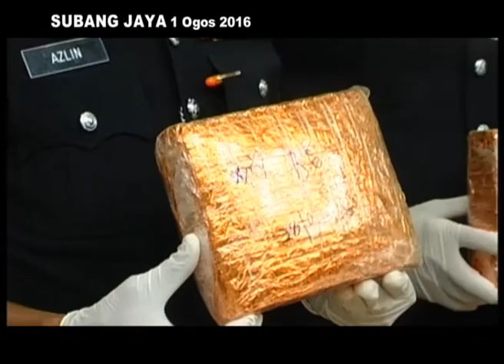MKL Crimedesk | Pengedar Dadah Ganja Dicekup Polis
12 REMAJA YANG KEBANYAKANNYA PELAJAR INSTITUT PENGAJIAN TINGGI IPT DITANGKAP SELEPAS BERADA DALAM KEADAAN KHAYAL DI SEBUAH UNIT6 KONDOMINIUM DI BANDAR SUNWAY, 26 JULAI LEPAS.

KETUA POLIS DAERAH SUBANG JAYA ACP MOHAMMAD AZLIN SADARI BERKATA HASIL SERBUAN PADA 7.20 MALAM ITU POLIS TURUT MENEMUI GANJA SEBERAT 444 GRAM YANG DISOROKKAN DI DALAM BILIK AIR.

UNIT KONDOMINUM INI DIPERCAYAI DIJADIKAN MARKAS BAGI KESEMUA MEREKA TERMASUK DUA WARGA ASING UNTUK KHAYAL DADAH.

DALAM PADA ITU, ACP MOHAMMAD AZLIN BERKATA POLIS TURUT MENAHAN 4 LAGI INDIVIDU LAIN YANG DIPERCAYAI TERLIBAT DALAM KEGIATAN PENGEDARAN GANJA.

HASIL KESEMUA RAMPASAN PADA OPERASI DILAKUKAN 26 DAN 28 JULAI LEPAS ITU DIANGGARKAN LEBIH 11.6 KILOGRAM YANG BERNILAI 33 RIBU RINGGIT.

DADAH BERKENAAN DIPERCAYAI UNTUK PASARAN SEKITAR KAWASAN DAERAH SUBANG JAYA.

KESEMUA SUSPEK BERUSIA 16 HINGGA 40 TAHUN TERBABIT DIREMAN BAGI SIASATAN LANJUT MENGIKUT SEKSYEN 39B AKTA DADAH BERBAHAYA 1952.